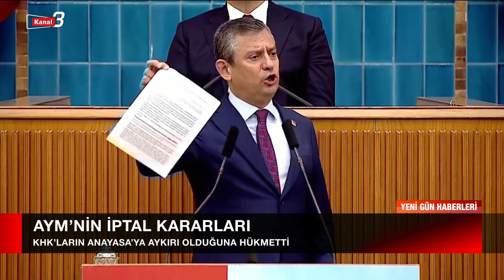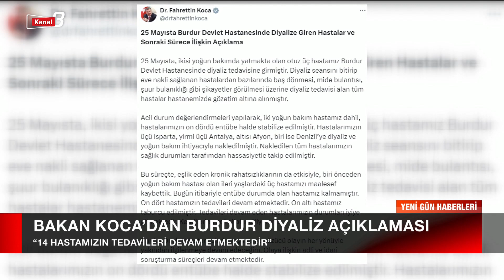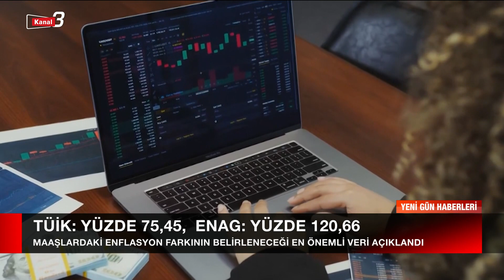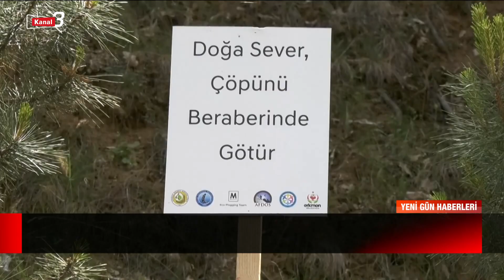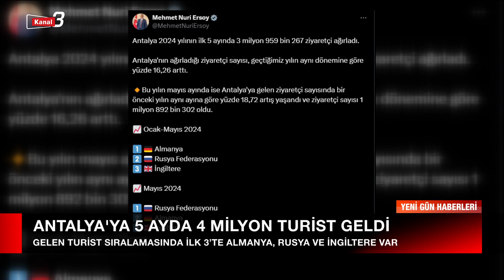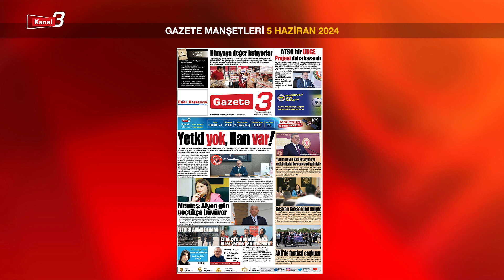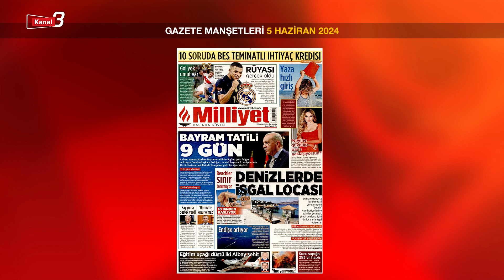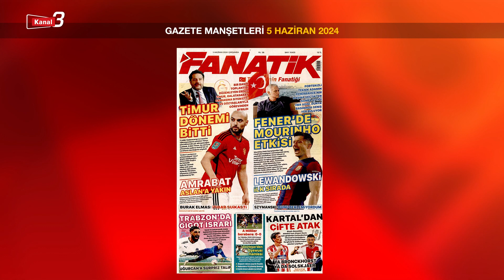Yeni Gün Haberleri | 5 Haziran 2024